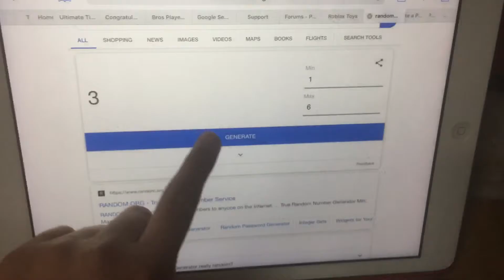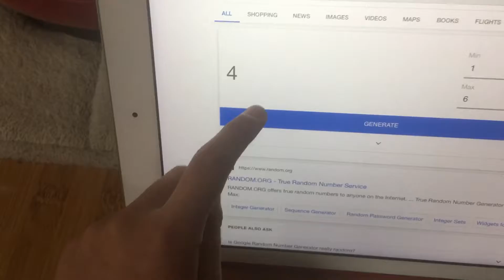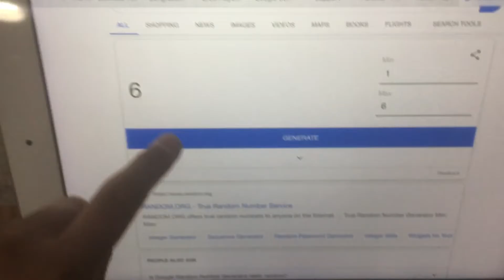Pokemon random box Battle